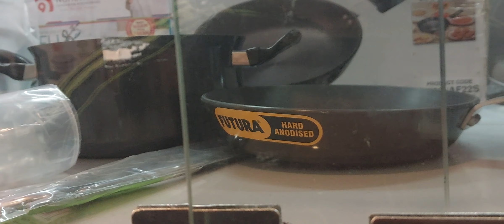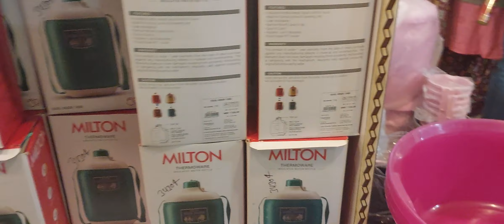today new arrival at csd store must watch and ask me